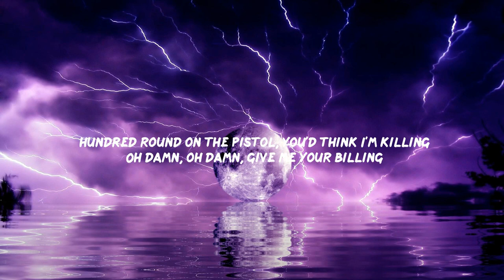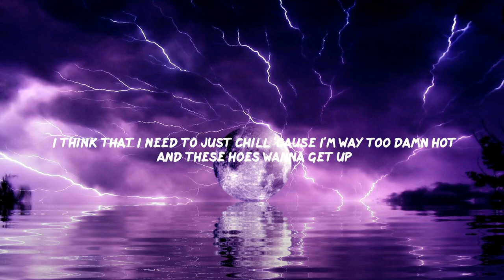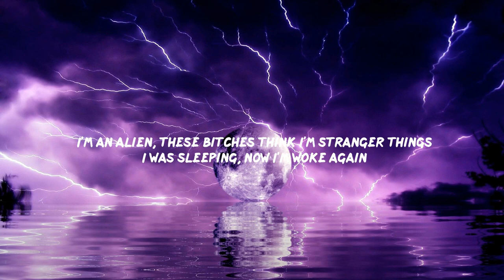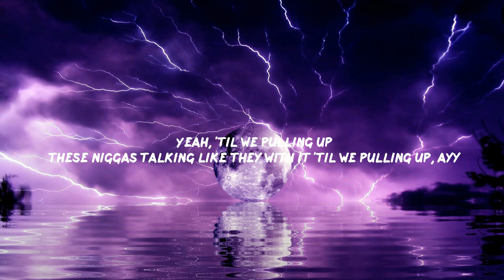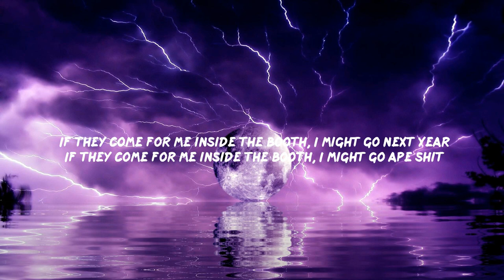YNW Melly - Bang Bang (Lyrics)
Bang Bang - YNW Melly

🎤Lyric:
Ayy, look, know what I'm sayin, I'm straight out the mud
I be grinding like I'm still poot
You know what I'm saying?
That's what you gotta keep doing out here
Yeah, yeah, yeah, yeah, yee, you hear me?
YNW Melly
You niggas talking like you with it 'til we pulling up
Yeah, yeah, until we pulling up
These niggas talking like they with it 'til we pulling up
Bang bang with the pistol, it go bang bang
We are not the same, I bang broad day
Get yo ass, now yo ass like Stranger Things
I'm an alien, these bitches think I'm Stranger Things
She ain't wanna listen to a nigga CD
Big blood, big blood, shoutout GD
Oh god yeah, can you see me?
I was with your main bitch taking a selfie
Selfie, selfie, she think I'm healthy
Hunnid round on the pistol, you'd think I'm killing
Oh damn, oh damn, gimmie your billie
Address, we gonna pull up with them techs nigga
Techs nigga, what the fuck you saying nigga?
Spraying nigga, fucking up your plans nigga
Bands nigga, running up them bands nigga
Glock with a .22 clip fuck them hands nigga
I ain't tryna throw no motherfucking hands boy
Running out there, please don't try to get in the van, yeah
And I wanna get 'em 'cause I'm rolling, yeah
Choppa with a dick, and it's swollen
I'm swollen, I'm golden, I think that I need just chill 'cause I'm way too damn hot
And these hoes wanna get up
Yeah, they tryna get up
We killed a couple times so, Lord, just please forgive us
And all these niggas in this stolen car got a body
And all these niggas in this stolen car on a Molly
Except for me, you know I like to do it when I'm sober
I gotta keep composure, I slump a nigga over, gang
I-I-I was sleeping, now I'm woke again
They see it blowin' but I guess this shit broke again
A nigga speaking real heat like a frying pan
These nigga talking like they with it, we gon' find your friend
You lil' boy in the cut wanna spin the vans
And your main bitch wanna fuck, we tryna split her ends
Fuck that thot, she got way too much baggage
Big Glock, and I ain't even bragging
Ooh, I'm super fly like I'm Aladdin
Ooh, watch for the copper, it is satin
Ooh, these niggas talk like they with that
Pussy boy fuck with me you get your wig snatched
Melly wilding in a stolen with a big MAC
No cap, this suppressor, but its flash suppressed
Nigga talking like they with it, now your out to get me
Where you at and what ya did, we don't know pussy
Leave ya ass somewhere inside of your mamas bushes
Fuck boy, I'm in your daddy bushes with it
Loading up the semi, busting at your feetie
You nigga talking but I'm still a fucking goat
You nigga mad cause they ain't even on no boat
I'm tryna get it and these bitches snorting coke
It's a party at the penthouse, she doing coke now
Fuck your money printer, baby, I'm Prancer
Hopping out the coupe, turn a nigga into a Dancer
Turn you to a stripper with this motherfucking glizzy
Pussy boy, you played with the wrong nigga, thinking I'm a bitch, I'm a soldier
Tell your main bitch bend it over, yoga
I don't give a fuck what you 'posed to be
Niggas always tryna hit a niggas with a lecture
Pussy, we done got away with murder, shut the fuck up
Boy, you say you with it but the pistol always tucked up
I'ma show my shit 'cause if a nigga try, what bruh?
Trying what, bruh? You got me fucked up
If they come for me inside the booth, I'm go max-it
If they come for me inside the booth, I might go exit